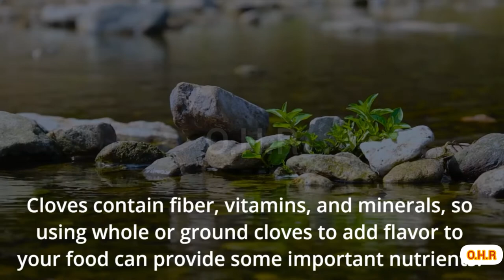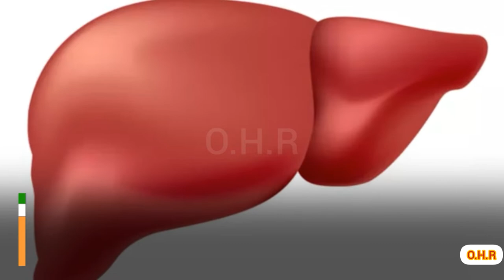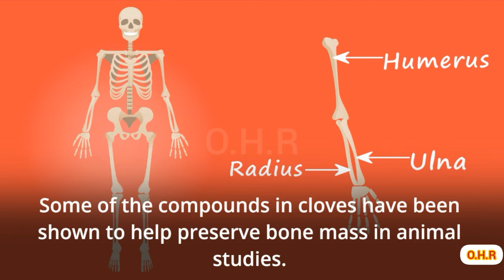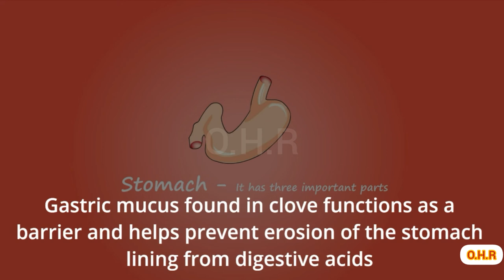Our Home Remedies